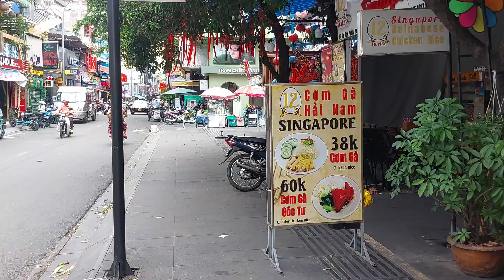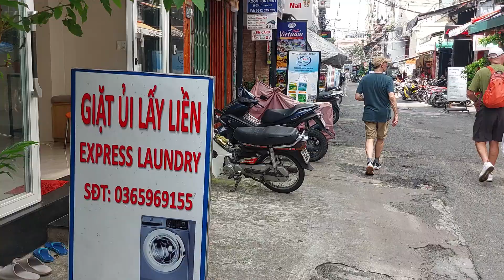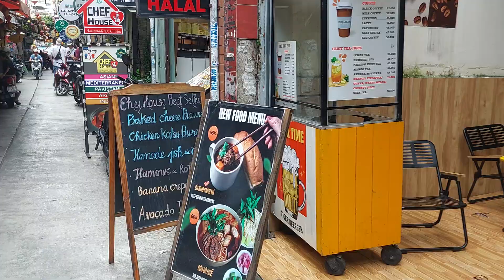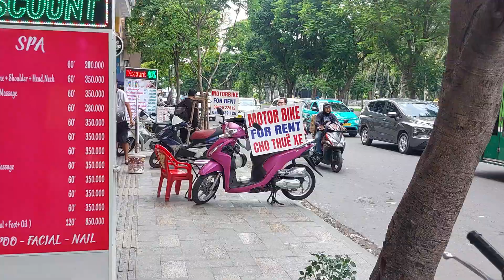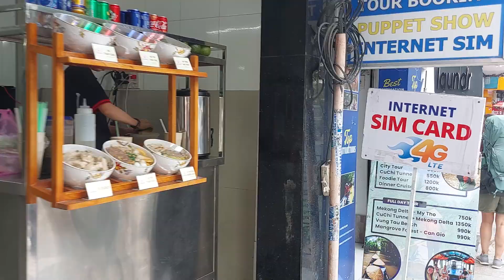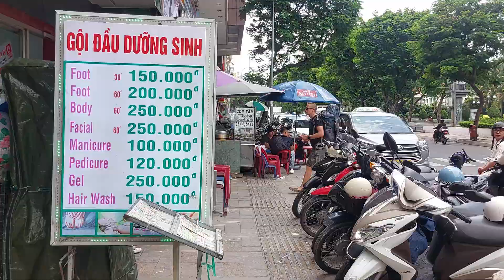Bui Vien Street, District 1, HCMC, Vietnam